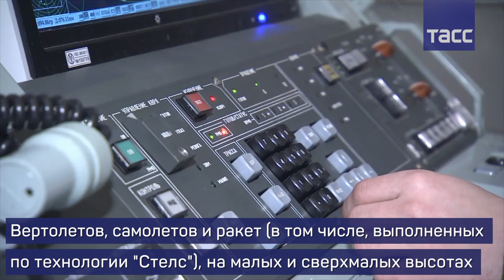Low-altitude radar "approaching" (48YA6-K1) and Nebo-SVU [anti-stealth]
Killer stealth technology  [Anti-stealth] "Станция способна в автоматическом режиме обнаруживать, определять координаты, осуществлять захват и сопровождение различных воздушных целей, среди которых самолеты, вертолеты, крылатые ракеты, в том числе выполненные по технологии "стелс". Возможности станции позволяют одновременно сопровождать не менее 200 целей на высоте более 10 км и на дальности свыше 200 км"